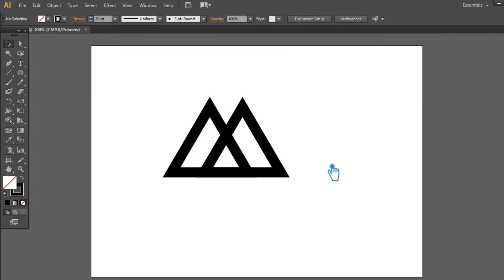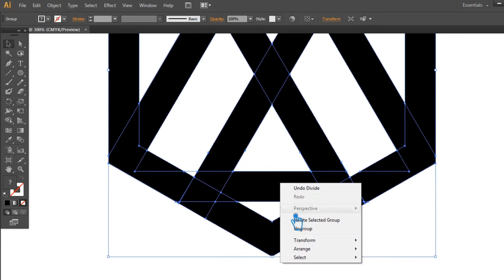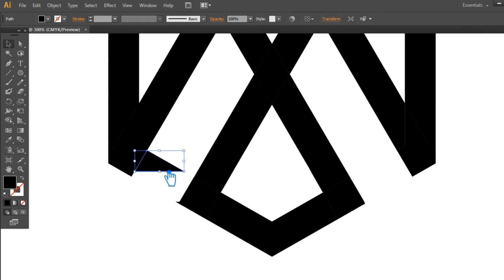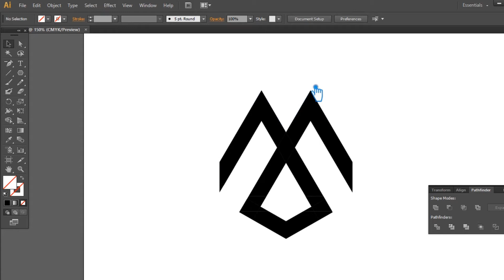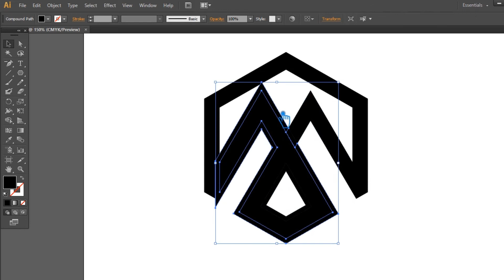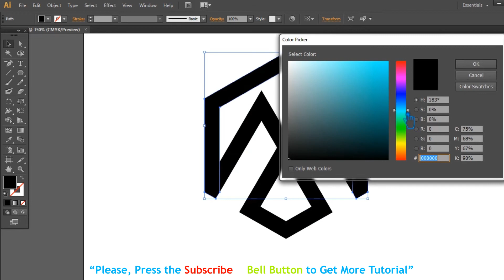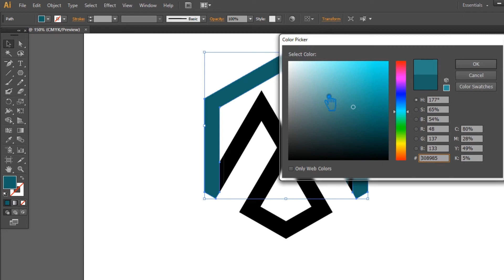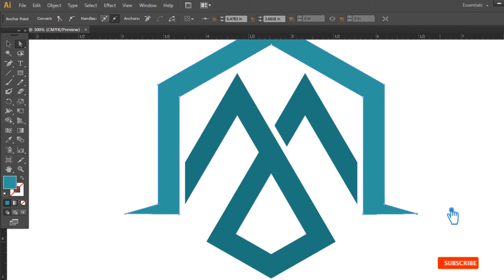LETTER M LOGO DESIGN Illustrator | Tutorial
Welcome to my youtube channel, In this video I will show you letter m logo design illustrator, tutorial, m logo design illustrator, m letter logo design illustrator, illustrator tutorial, how to make m house logo, m real estate logo, m letter logo, Icon in adobe illustrator tutorial.